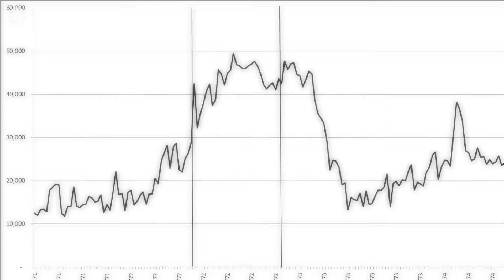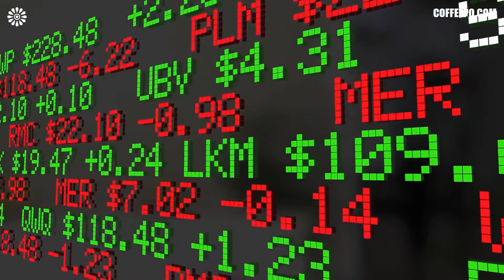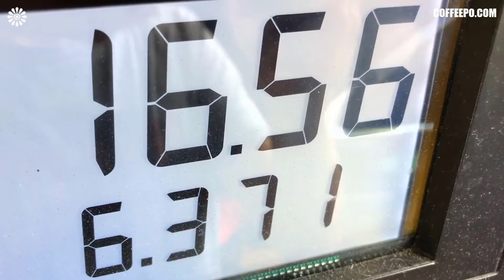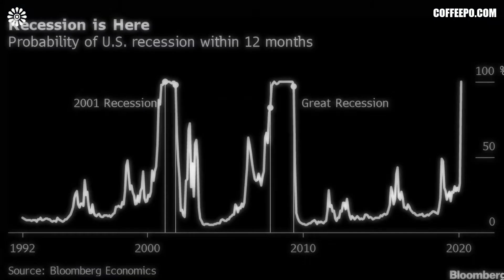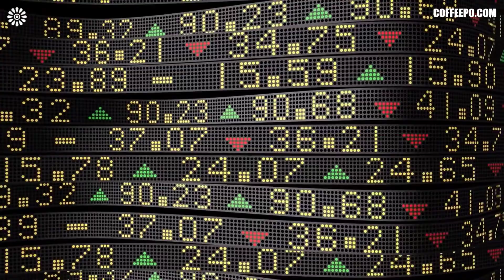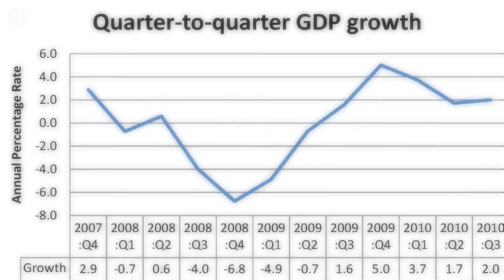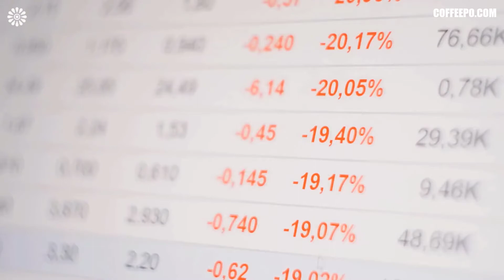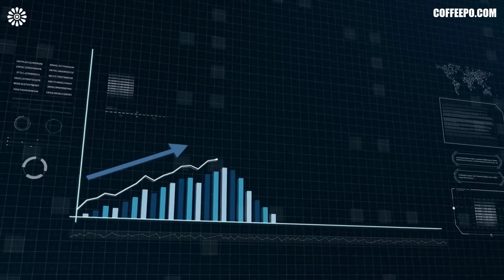Great Depression to the Great Recession: The 10 Biggest Recessions of the Last 100 Years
This video looks at the 10 biggest recessions of the last 100 years, starting with the Great Depression. It looks at how long each recession lasted, how many jobs were lost, and how the stock market fared. The video then looks at what caused each recession and what policies were put in place to try to fix them.

00:00 - Intro
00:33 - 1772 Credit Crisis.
01:16 - The Long Depression 1873.
02:22 - Oil Crisis of the 1970s.
03:36 - The recession of 1981-82.
05:00 - Recession in the early 1990s.
05:54 - Recession of 2001.
06:55 - Asian Financial Crisis 1997.
08:18 - Great Recession 2008.
09:21 - Covid-19 Recession.
09:40 - The Great Depression
11:45 - Outro

🎬SUGGESTED VIDEOS
Don't forget to watch other videos. Please check them out :